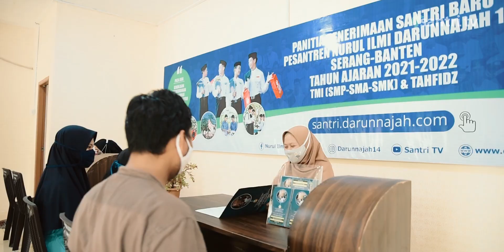SOP Survey langsung ke Pesantren || Darunnajah 14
Assalamualaikum Warahmatullahi Wabarakatuh Pesantren Nurul ilmi Darunnajah14, telah membuka pendaftaran santri baru, pendaftaran bisa dilakukan kapan saja dan dimana saja kunjungi dan klik

Bagi anda ingin berkunjung dan survey langsung ke pesantren, pesantren memberikan kesempatan  dengan tetap memperhatikan protokol kesehatan.

Yang pertama
Sesampainya anda di gerbang pondok pesantren silahkan melapor kepada petugas posko

Selanjutnya
Menuju front office penerimaan santri baru
Untuk melakukan pendaftaran, ujian maupun penyelesaian administrasi.

Kemudian
Anda akan di ajak berkeliling pesantren untuk melihat suasana asrama, kelas dan lingkungan pesantren dengan menggunakan mobil namun tidak diperkenankan untuk turun dari kendaraan.

Untuk informasi kegiatan santri
Anda dapat juga mengakses virtual tour dengan mengunjungi chanel youtube santri tv darunnajah 14

Demikian tetap sehat, selamat dan semangat supaya kita dan anak2 dapat terus belajar menuntut ilmu dan menggapai cita cita sampai jumpa di pondok kita tercinta